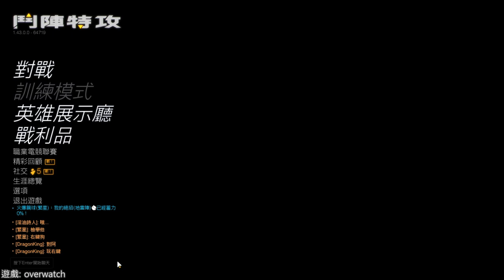【繁星】電競傳奇、overwatch 2019 12 28 下午【7】